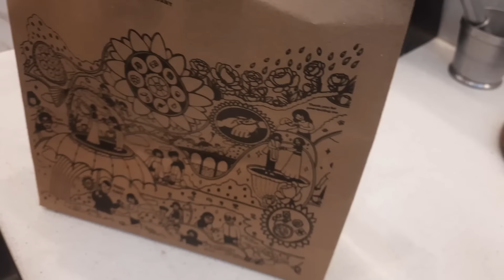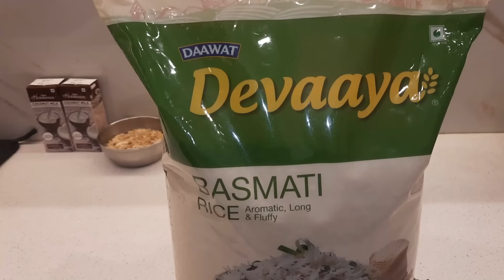ବଡ଼ ଚିଙ୍ଗୁଡ଼ି 🦐ମଲାଈ Curry କୁ Coconut Milk Pulao 💯ରୁ 💯ଖେଳ/ମାମା ବୋଇଲେ ଏଡ଼େ ସୁଆଦ କିନ୍ନ୍ତି ରାନ୍ଧିଲ ବା😋